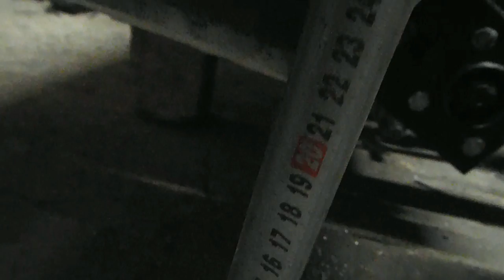#82 Самодельный МИНИ ТРАКТОР погрузчик / Как Сделать Челюстной Ковш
Сегодня буду делать челюстной ковш,для самодельного мини трактора погрузчика на гидроходу.